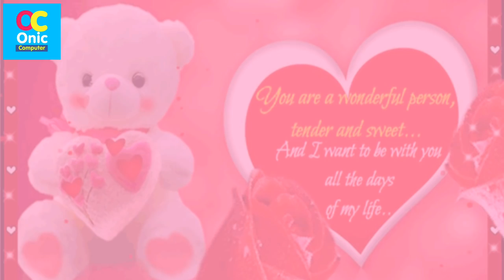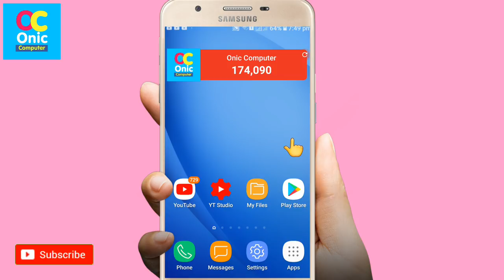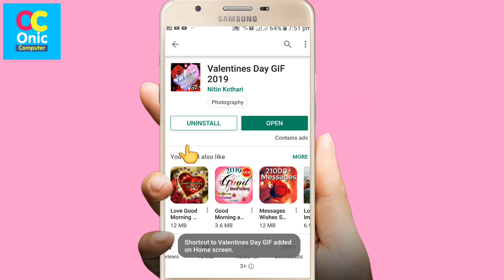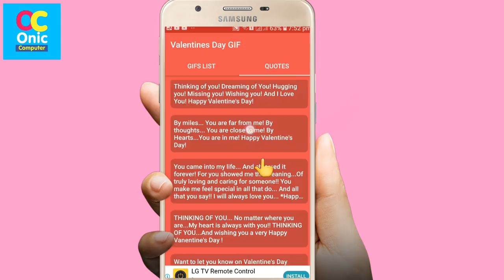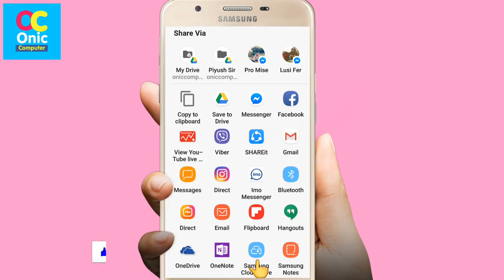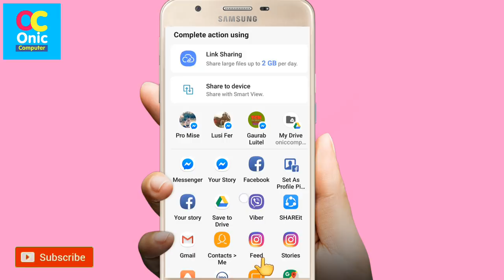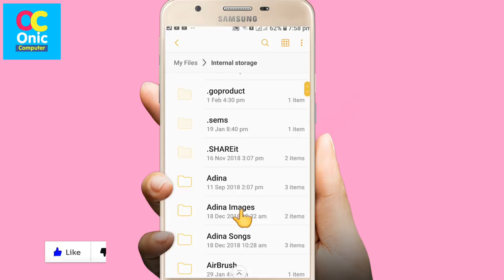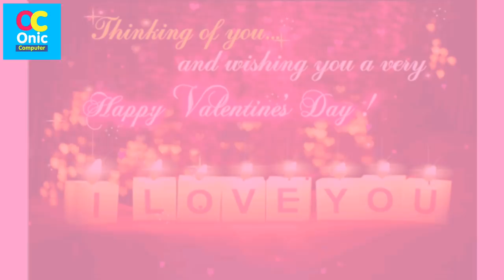[In Nepali] How To Send Happy Valentine's Day Gift 2019 To Your Girl Friend Online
Hi Guys, you can make beautiful and attractive Valentine's Day Gift for your lovely girl friend and send it to her !

Valentine's Day Special Gift Making Video in Nepali
How To Learn English Easily ?
Robot Sophia in Nepal
Some Popular Videos in Channel
5. Your Name in Voter List
7. Type in Nepali on Mobile
9. Pay Electricity Bill From eSewa
10. Your Mobile Original or Duplicate
About This App:
Valentines Day GIF images, Happy Valentines Day Animated GIF, Messages , Quotes

Valentines Day GIF images, Happy Valentines Day Animated GIF

This app includes Happy Valentines Day 2019 Cards, Valentines day quotes.

1. Choose your card from varieties of animated images from the scroll view of thumbnails.

2. Easily share your favorite animated GIF e-card by clicking Share button at the bottom of the application  via your favorite social network such as Facebook, whats app or you can email it.

3. You can also send valentines day quotes and messages for this there is another tab.

4. There's no limit to the number of greetings, valentines day messages you can send.

5. High Quality valentines day GIF collection.

6. E-cards, Wishes and quotes for friends, love, wife, husband or you can send e-card to someone special.

7. This app includes very beautiful Free valentines day cards it has elements in the cards such as flowers, roses, candles,hearts, gifts valentines day 2019 cards collection.

8. This is an absolutely free app.

9. Choose any card from the list of GIF to easily share it.

10. Compatible with 99% mobile phone devices.

11. Valentines Day E-cards 2019 cards fully supports and looks very beautiful on horizontal or vertical orientation of any mobile device.

12. This includes beautiful Valentines Day Pictures, Romantic valentines day images, Valentine GIF.

13. This also includes Happy Valentines Day Images, Valentines Day Greetings, Happy Valentines Day Cards, Animated Greetings.